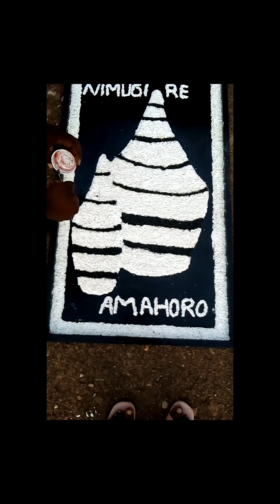February 26, 2024